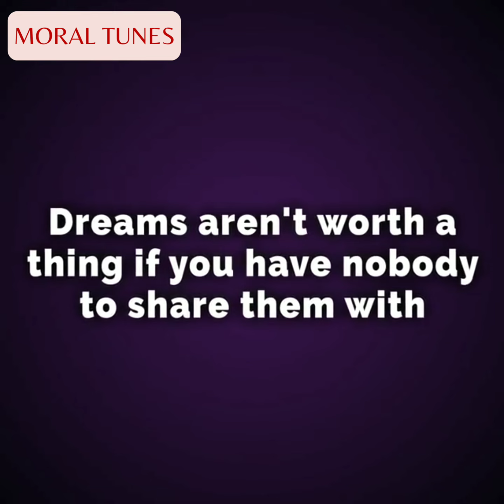My Daughter Helped Me to Fulfill My Childhood Dream | Animated Story Show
In this video: Animated Story / My Diary Animated / Reddit stories / short stories / Moral Stories / Motivational Story / Animated Story Show

Own Karma
Bedtime Stories
animated stories
Story Animated
Reddit stories
English conversation
short stories
true stories

Welcome to "Moral Tunes Two," your destination for inspiring tales! Experience the touching English Animated Story Show titled "My Daughter Helped Me to Fulfill My Childhood Dream." This emotionally charged short film unfolds a motivational story that delves into the depths of the human spirit. Join us on this dramatic journey as we explore the heartfelt narrative of a parent's fulfillment through their child's support. Uncover the profound moral lesson nestled within this touching tale, reminding us of the power of determination and the bonds that drive us toward our dreams. Don't miss this captivating short film on our channel, where emotional stories come to life!